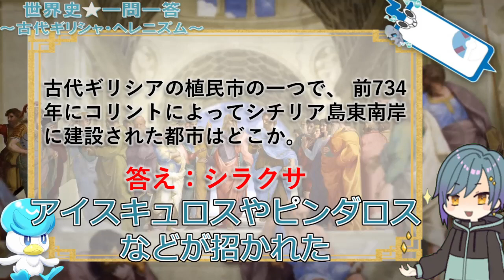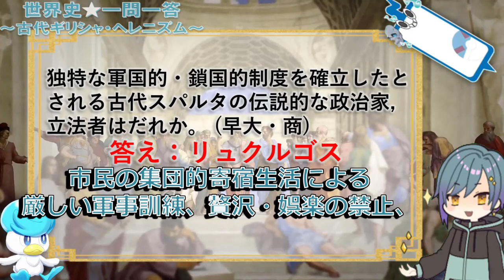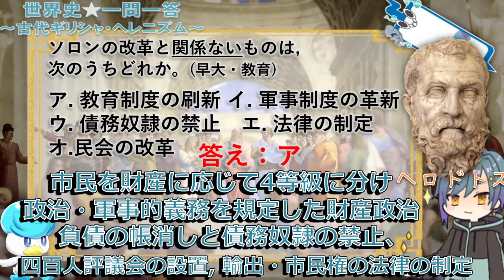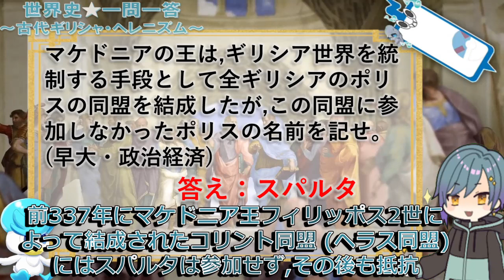世界史☆一問一答 古代ギリシャとヘレニズム 【大学受験】【世界史】【オリエント】【ポケモンsv】【スカーレットバイオレット】【スカバイ】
早慶を中心とした一問一答の問題を並べています。
今回は古代ギリシャとヘレニズム編です！
主に共通試験や私大向きですが、国公立の方も知識の整理にご活用ください！